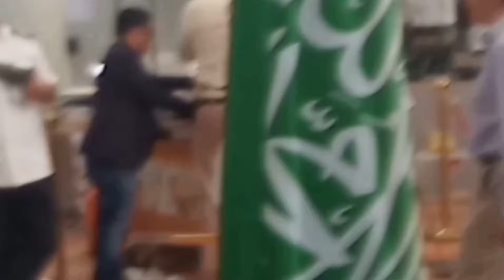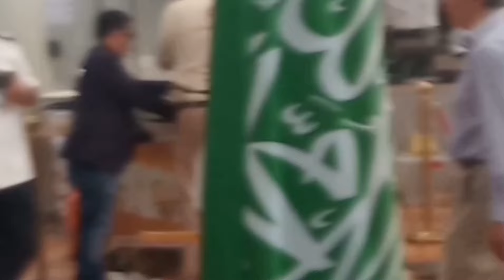Today 23rd Sep Saudi National Celebration Day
Top Views on News